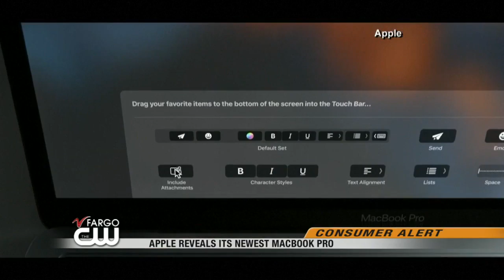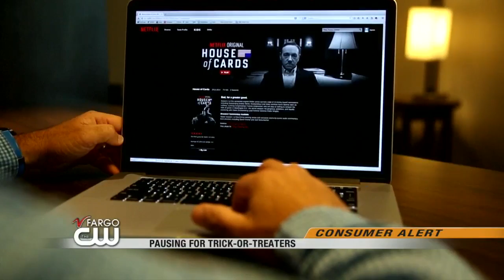News: 9:00pm October 27th Part 3